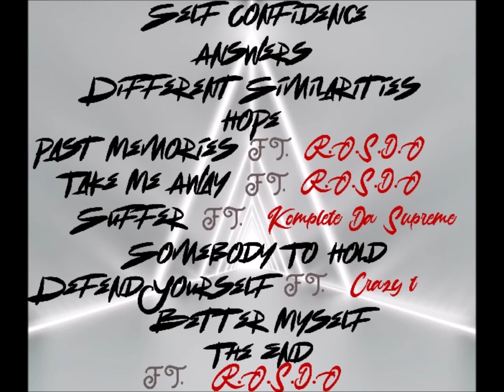Different Similarities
Track 3 Off Different Similarities Mixtape "Different Similarities" By Komic